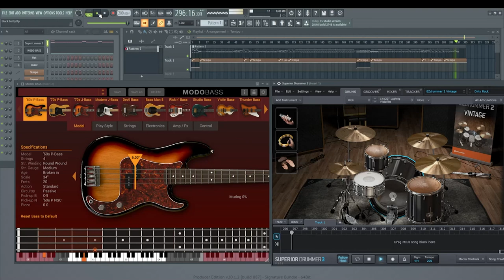Golden Earring - Radar Love / Superior Drummer 3 / Modo Bass / COVER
Golden Earring - Radar Love
Superior Drummer 3
IK Multimedia Modo Bass
Image-Line\FL Studio 20